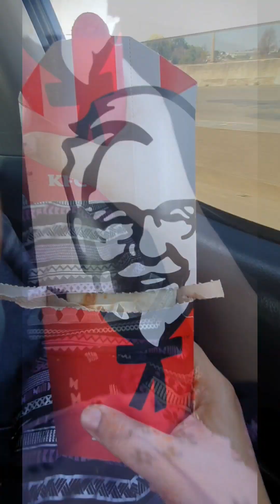সাউথ আফ্রিকার ভিসা করতে গেলাম যেভাবে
Cooking channel
Spicy tube Bangladesh

রেস্টুরেন্ট স্টাইলের থাই স্যুপ। এটা কোনো ১০ বা ১৫ মিনিটে রান্না করা যায় এমন ঝটপট রেসিপি নয়।সম্পূর্ণ  ডিটেইলস রেসিপি দিয়েছি।আশাকরি চাইনিজ রেস্টুরেন্টে যেমনটি থাই স্যুপ আপনি খেয়ে থাকেন ঠিক তেমন স্বাদ ঘরে তৈরী থাই স্যুপে পাবেন।

প্যানকেকের সব থেকে সহজ রেসিপি

টমেটোর টক //টমেটোর খাট্টামিঠা
একবার খেলে বারবার খেতে মন চায়।

crispy_pasta

আমাদের অনান্য চ্যানেল ও পেইজের লিংক থাকছে।আশাকরি, জয়েন করবেন।

Cooking channel

Cooking channel
Spicy tube Bangladesh

Vlog channel
Life in swaziland

Cooking channel
Spicy tube Bangladesh
Vlog channel